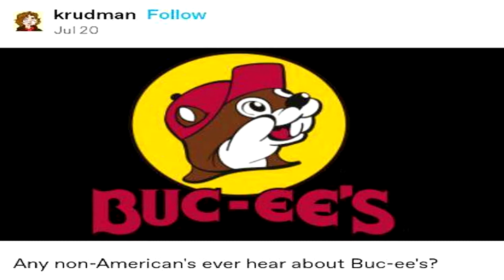WOULD YOU LIKE TO JOIN A CULT?